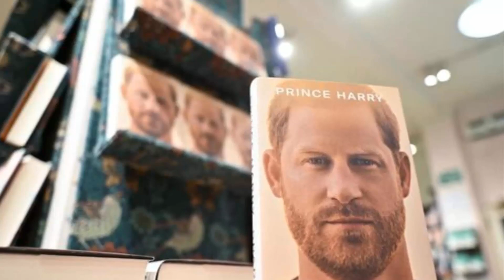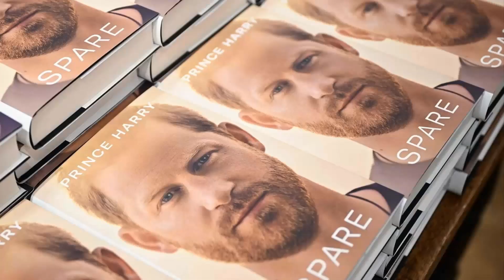Haz And Meg LOST EVERYTHING! 93% BRITONS BOYCOTT SUSSEXES, After Not Respecting the Queen Again!